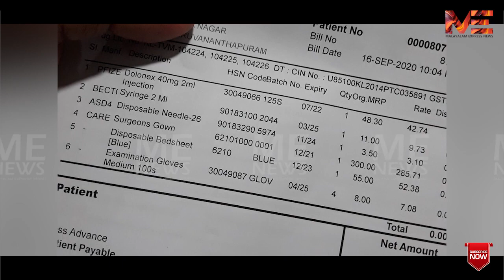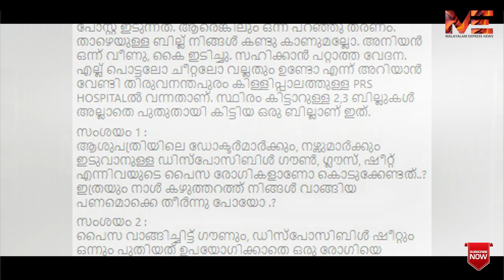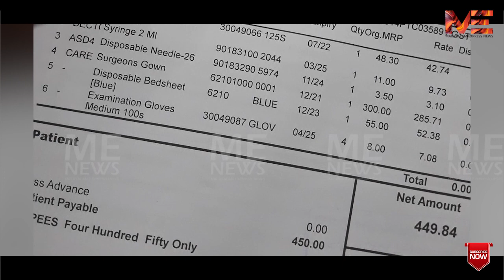കരമന PRS ഹോസ്പിറ്റലിൽ കോവിഡിൻ്റെ മറവിൽ ചികിത്സ കൊള്ള. അനുഭവ കുറുപ്പ് വൈറൽ | PRS HOSPITAL | TREATMENT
കരമന PRS ഹോസ്പിറ്റലിൽ കോവിഡിൻ്റെ മറവിൽ ചികിത്സ കൊള്ള. അനുഭവ കുറുപ്പ് വൈറൽ